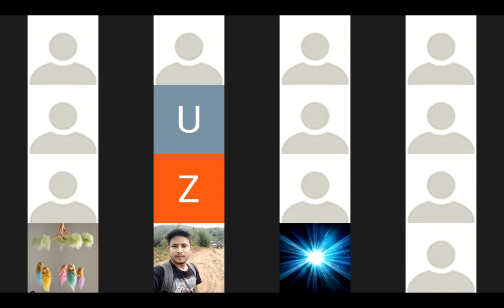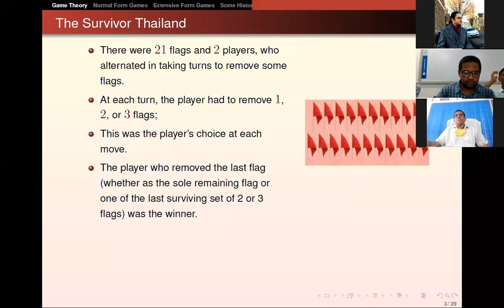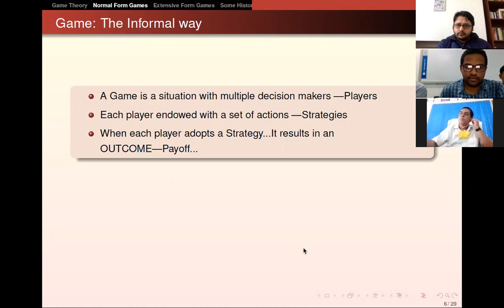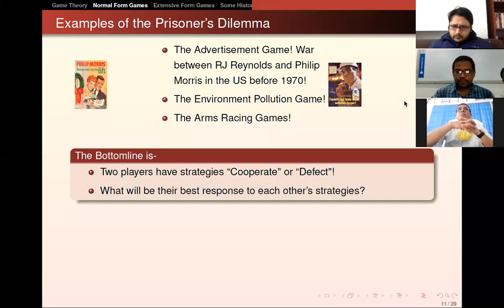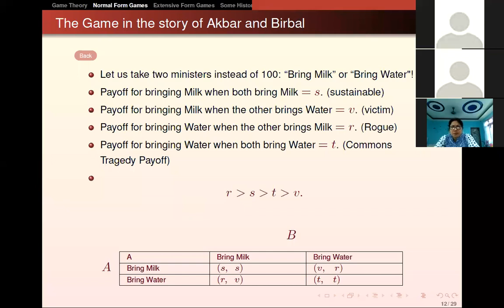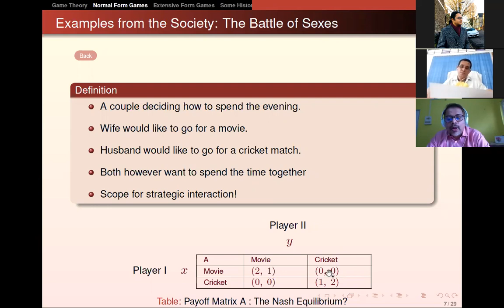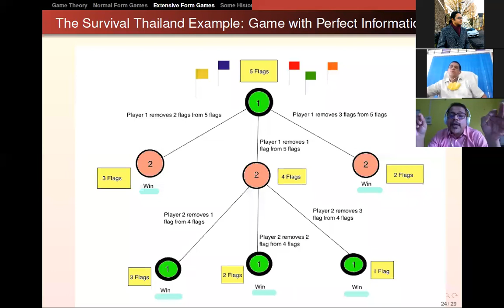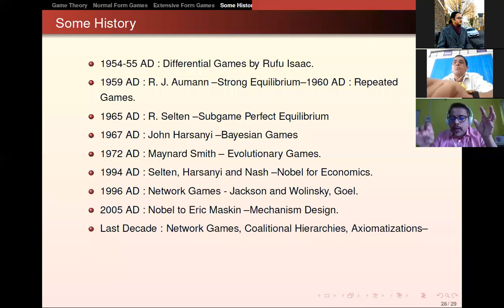Game Theory: Can there be a theory to play a game? by Prof. Surajit Borkotokey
This webinar was organized by Gonit Sora in association with IQAC, Lakhimpur Girls' College.

The speaker is Prof. Surajit Borkotokey, Department of Mathematics, Dibrugarh University, Assam, India.